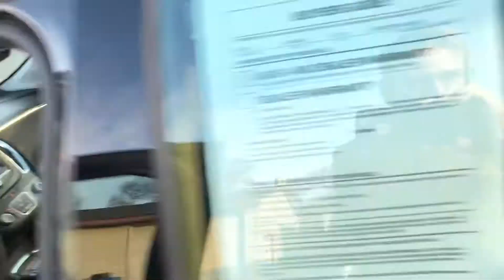2018 Chevy Malibu LT